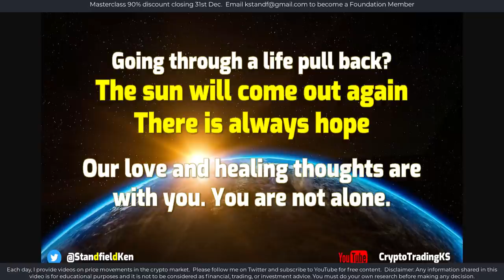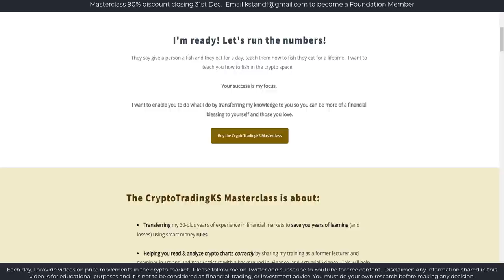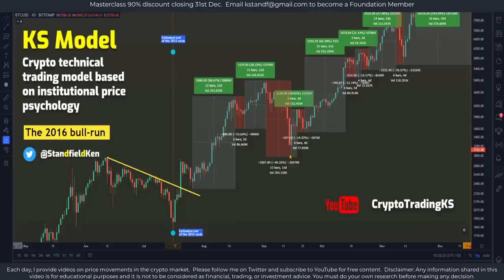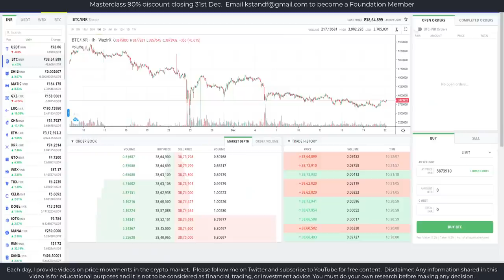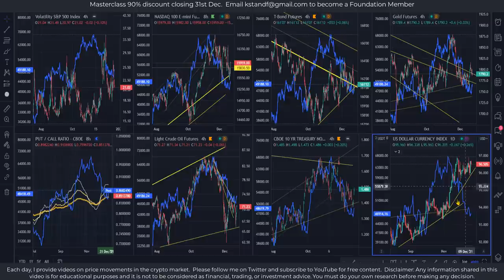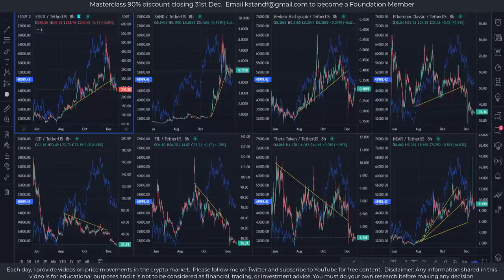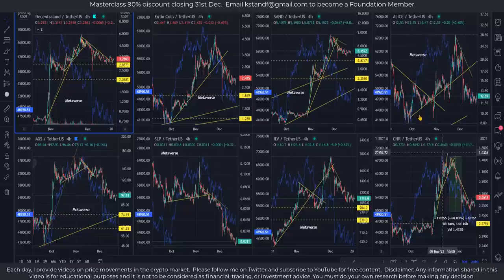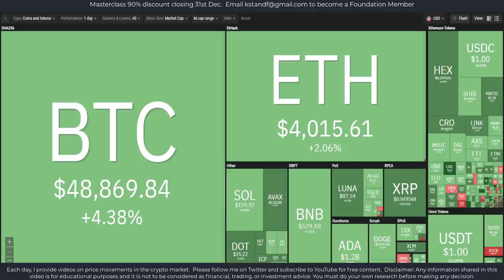E375 Bitcoin health and crypto/market check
Your beloved ALTS are impacted by Bitcoin's gravity. We do our daily scan of the facts behind the news to see what is really happening and separate signals from overwhelming noise. We also discuss 10-5-10 levels, Mt Gox, Evergrande, and much more

Foundation membership ends 31st of December, please don't miss out.

🔗 Useful Links 🔗